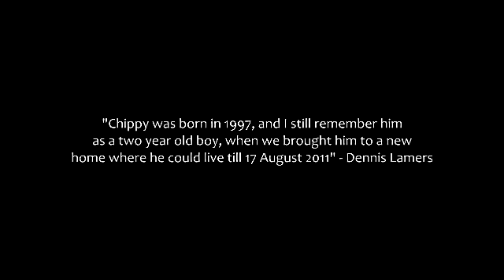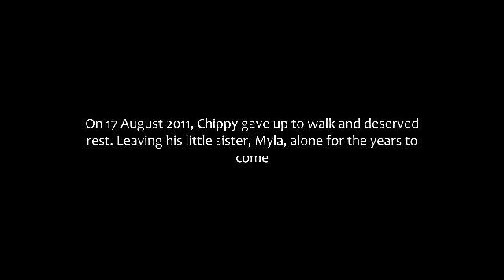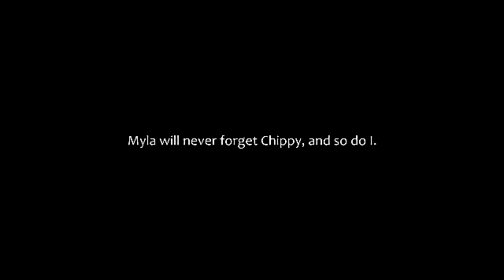Chippy - The Finest Dog (28 June 1997 - 17 August 2011)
Chippy, my beautiful white dog will never be forgotten. Today, 17 August 2011, he will rest around 4:25 PM. I had a beautiful life with him, my other little dog, Myla will miss him too.. very much..